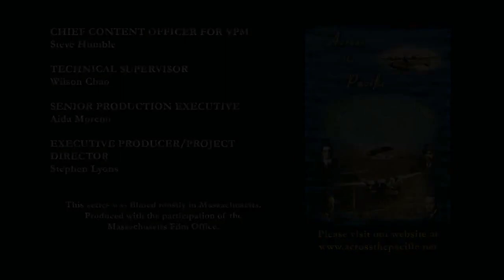VPM/Moreno/Lyons Productions/American Public Television (2020)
From the end of a KPJK airing to Across The Pacific.